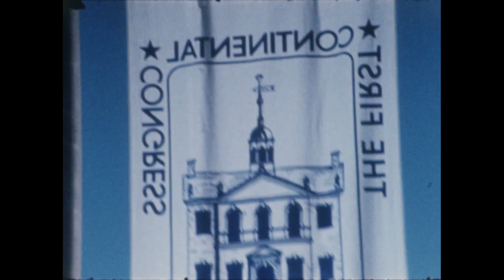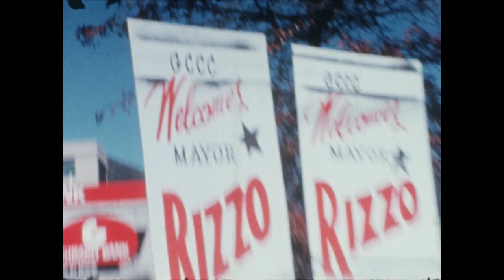Mayor Rizzo in Germantown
Film footage of a visit by Mayor Frank Rizzo to Germantown. No sound is available for this film.